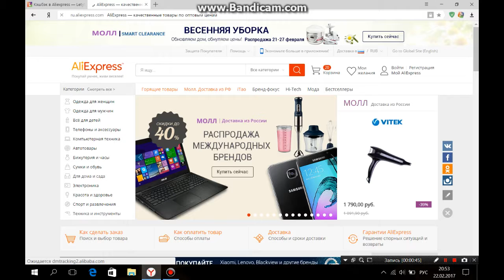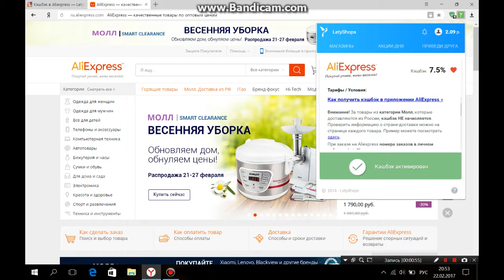Кэшбэк сервис letyshops. Гайд по кешбеку letyshops. Отзыв о кэшбэке летишопс. Letyshops расширение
Друзья, хочу с вами поделится лучшим на мой взгляд кэшбэк сервисом letyshops, он поддерживает много интернет магазинов